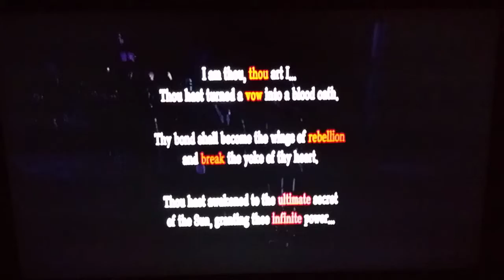Persona 5 [PS4] - Toranosuke Yoshida Confidant Rank 10